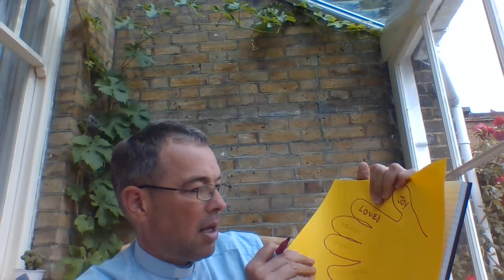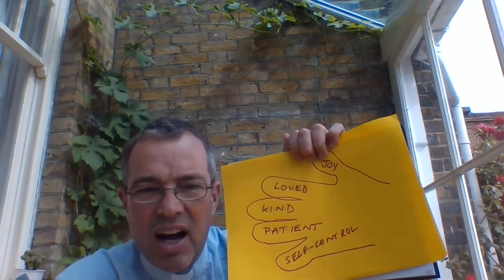Collective Worship - Bruce